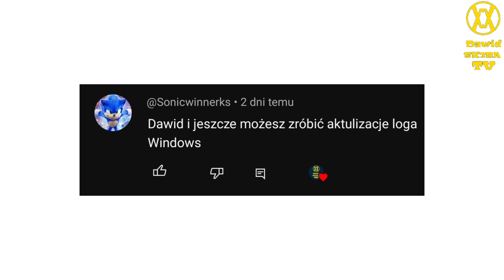Ewolucja (Aktulizacja) loga Windows (1985-2023)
🔴Opis🔴
Cześć! Witajcie w serii ewolucja na moim kanale! Dziś wam pokaże jak aktulizacje się loga  Windows na przestrzeni lat. Jeśli masz pomysł na kolejny odcinek z tej serii to napisz w komentarzu! Zapraszam do oglądania!

🎵Muzyka: Windows XP ERROR Song